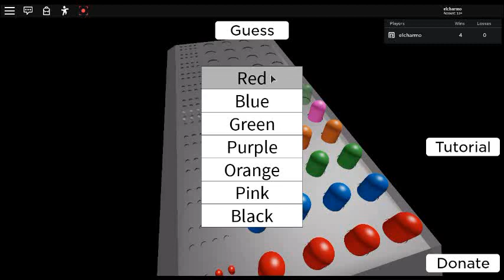How to win on mastermind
This game can be hard so i made this video to help you guys